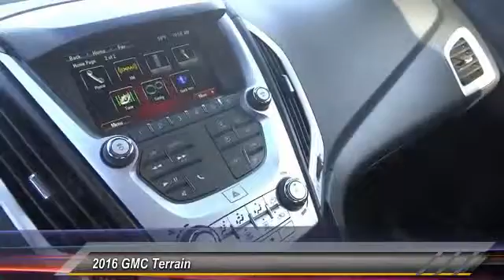2016 GMC Terrain SIGNAL HILL, LONG BEACH, SEAL BEACH, LAKEWOOD, CARSON RG6100479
2016 GMC Terrain FWD 4dr SLE w/SLE-1

2800 Cherry Ave.

BOULEVARD BUICK GMC PROUDLY SERVICING SIGNAL HILL, LONG BEACH, SEAL BEACH, LAKEWOOD, CARSON, & SURROUNDING SOUTHERN CALIFORNIA LOCATIONS. THIS WHITE 2016 GMC TERRAIN IS EQUIPPED WITH A 2.4L I4 16V GDI DOHC, AUTOMATIC TRANSMISSION, AND RECEIVES AN ESTIMATED 22 City/32 Hwy MPG. CONTACT BOULEVARD BUICK GMC AT TO SCHEDULE A TEST DRIVE AND TAKE THIS 2016 GMC TERRAIN HOME TODAY, OR VISIT OUR SHOWROOM CONVENIENTLY LOCATED AT 2800 CHERRY AVE., SIGNAL HILL, CA 90755. STOCK #: RG6100479 | 2016 GMC Terrain FWD 4dr SLE w/SLE-1 2016 GMC TERRAIN FWD 4dr SLE w/SLE-1 STOCK #: RG6100479 | VIN: 2GKALMEK1G6100479 | 2016 GMC Terrain FWD 4dr SLE w/SLE-1 Boulevard Buick GMC BOULEVARD HAS BEEN SATISFYING SOUTHERN CALIFORNIA CAR BUYERS SINCE 1961. FRIENDLY & FAMILY OWNED. PLEASE CHECK US OUT ONLINE AT BOULEVARD4U.COM FOR MORE INFORMATION.